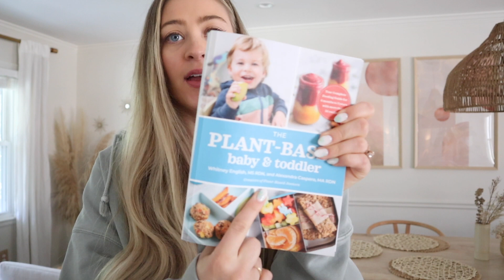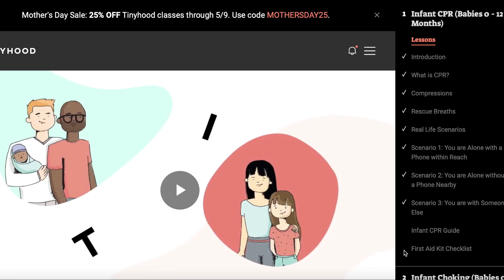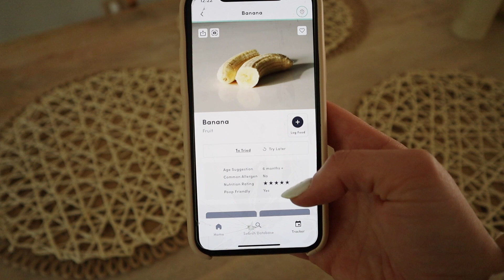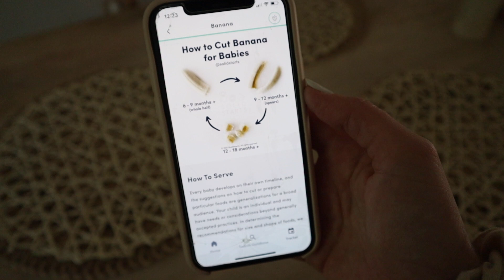PREPPING FOR BABY TO START SOLIDS // resources & products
Hey mamas! This video is all the resources and products I got before my baby started on solid foods just a couple days before she turned 6 months.

Silicone Bibs
Silicone Plates
Souper Cubes
Glass Baby Jars with Lids
App: Solid Starts
White and Gold Nutribullet
Baby Iron Drops
Crinkle Cutter

DISCOUNTS:

♡DREAMLAND SLEEPSACK or code “plantiful15”